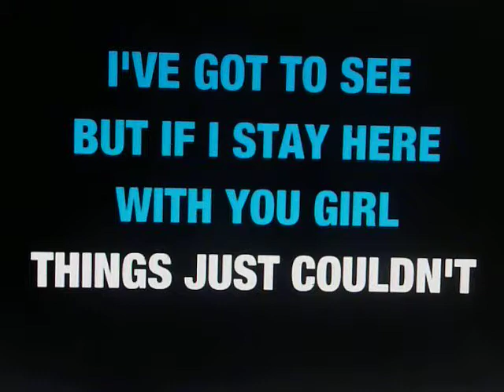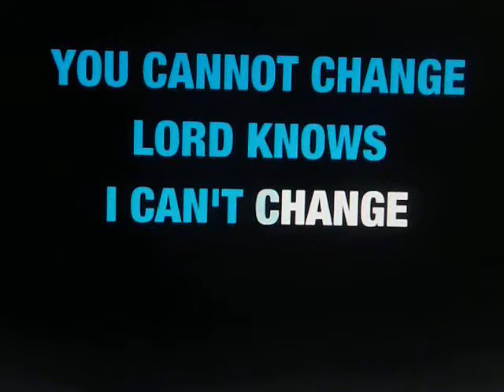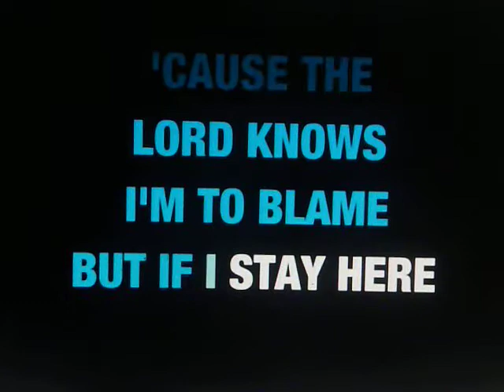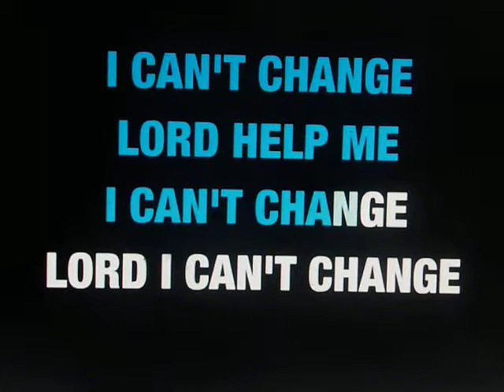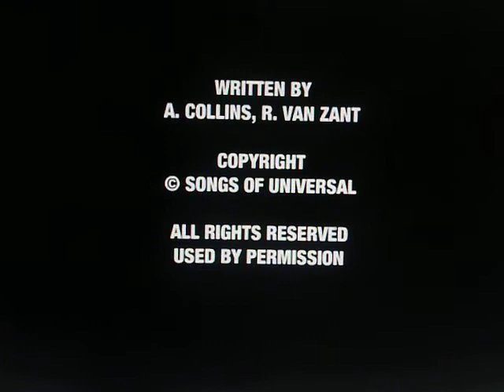FREE BIRD,,,,,,,,,,,,,TODD ELLIOT BAND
A FREE BIRD LIVES OFF OF NATURE AND GIVES BACK
ALWAYS FREE TO BE AND NOT ATTACK
TO LOVE EACH PASSING AND LIVING CREATURE
AND ADMIRE ALL ITS WONDEROUS FEATURE

FREE BIRD IS WITHIN ALL OF US AND YE  KNOW WELL
THAT LIFE ON THIS PLANET CAN BE CRUEL AND HELL

BUT LIFT YOUR WINGS TO THE SKY AT NIGHT
 AND YE SHALL SEE A SITE

THAT YE AND ME ARE ONLY PASSING THROUGH ON THIS PLANET EARTH
TO BE FOLLOWED BY FUTURE BEINGS WITH THEIR BIRTH

LIFT THY SPIRIT BY LOVING THYSELF AS THE AMAZING CREATURE YOU ARE
AND ALWAYS SEE IN YOUR MIND,,THAT YE IS A STAR